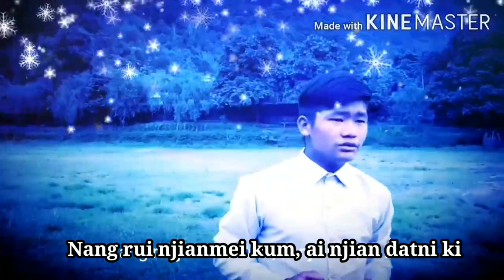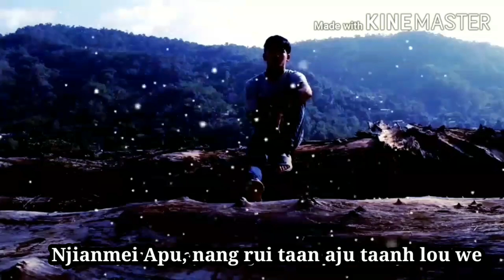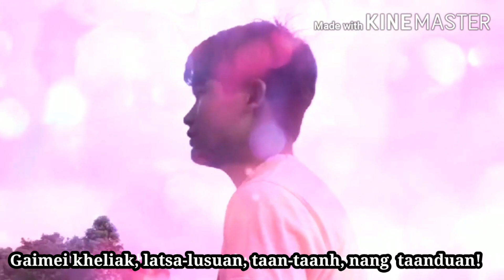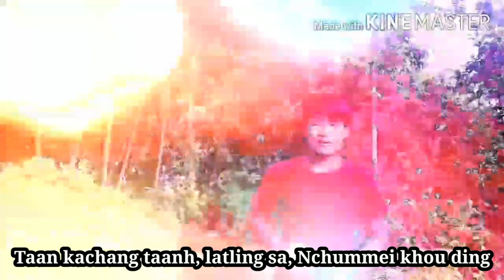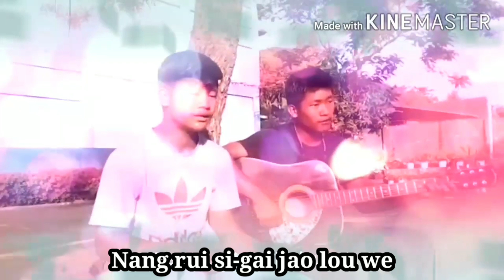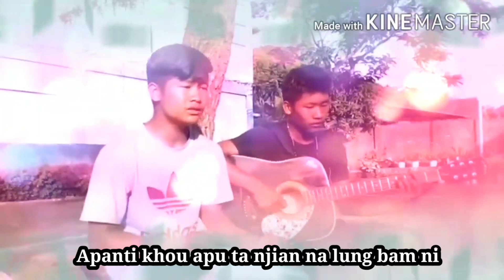Father's Day song in Rongmei_APU JIANMEI APU, THUANKU THE_Dimjanglung Pamei bros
Show honour and respect to your parents when they are still with you.
Pui-pu ring bammei gan khou, njianlou khang nge, chakhuang-champou sulou khang nge. Panti lungsingna,  tatkan pu khou, mikdui kei bamna nsa de.

"Neilamei Pu Tingmik", hei Pu ta tingmik kathui njianna thuanku khang nge tuna ye. Kadai suna Father's Day khou pu akhat rui, pu  sutoumei Sangai ye tumei tina ningtoulou khang nge.

Mi lu hei Pu gaimei tiloumei Ragwang ta thuankumei ndaona, suanna, kalaamna pu ta njian bam kho.

Neilamei Pu tingmei!
-James Kamei